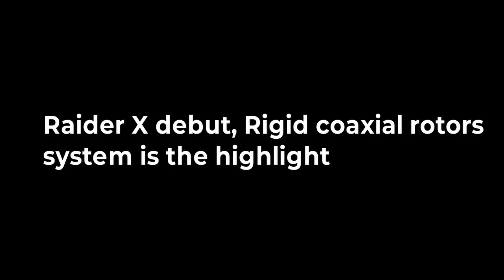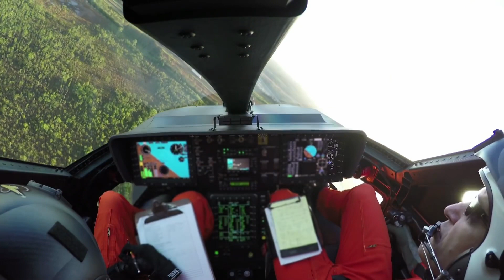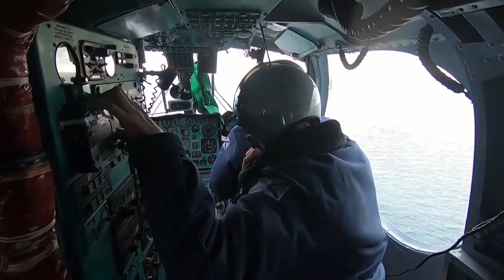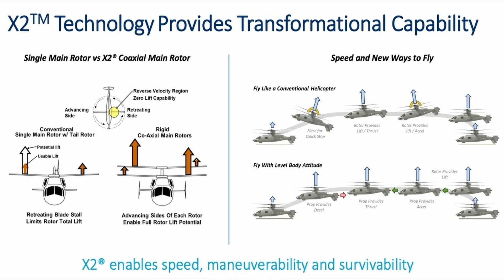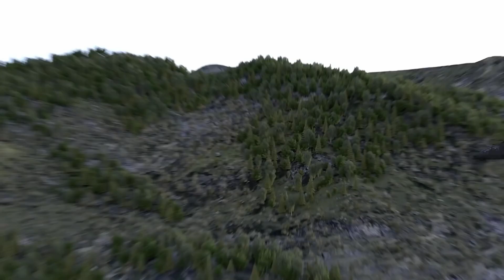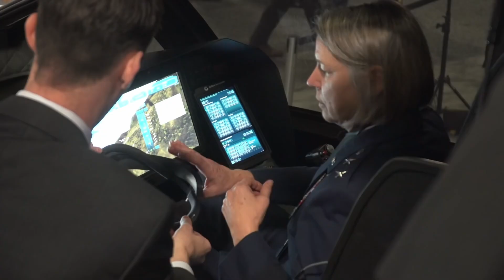Raider X & Bell 360 Invictus Prototype unveiled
Two prototypes of the Future Attack Reconnaissance Aircraft (FARA) program proposed by the U.S. Army in 2018 have been unveiled. The prototype airframes of the Sikorsky Raider X and the Bell 360 Invictus can be seen that they both have jaw-mounted cannons and built-in weapon racks. The Raider X was designed with two coaxial rotors and a single pusher propeller increasing flight speed, while the Bell 360 uses a traditional helicopter layout.